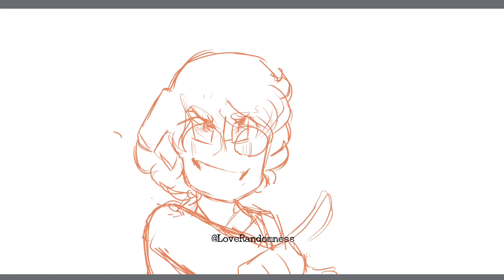Patton In : “ Testimony “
He probably did an oopsie 😳🥴🥴

Edit : iMovie
Program : MediBang
Audio : Vine

All My Other Social Medias!

LoveRandomness, 2019